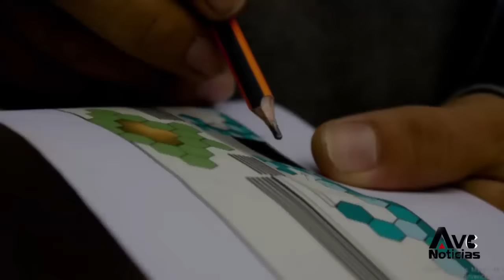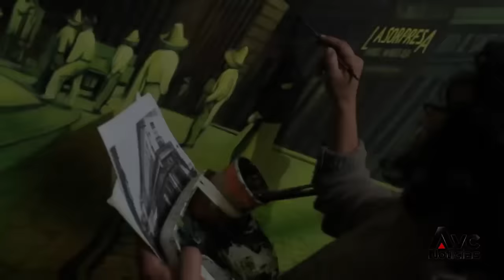Emmanuel Cruz in memoriam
Emmanuel Cruz, uno de los artistas jóvenes más talentosos de Veracruz. Dejó un legado de arte y talento. Buen viaje